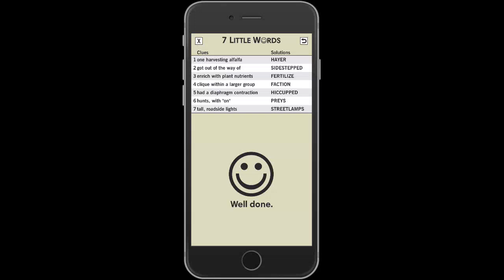7 Little Words Daily Puzzle May 28 2019 Answers